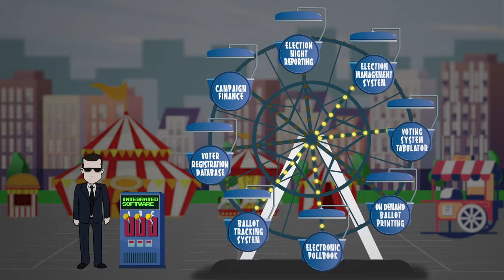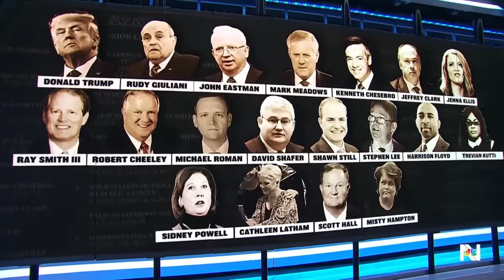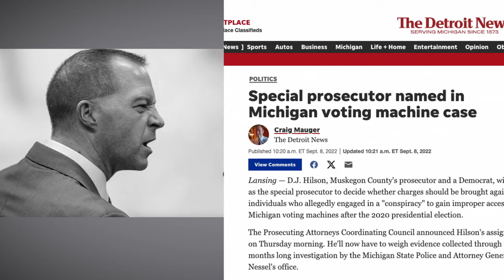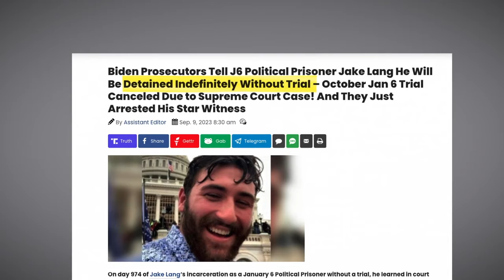The Cost of Telling the Truth About Rigged Elections.